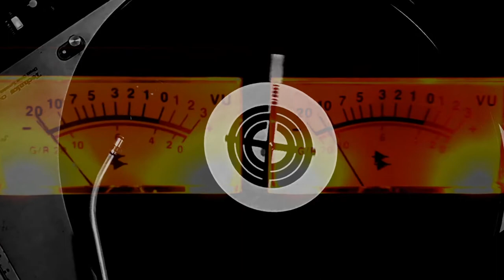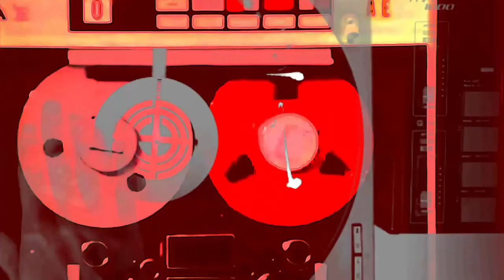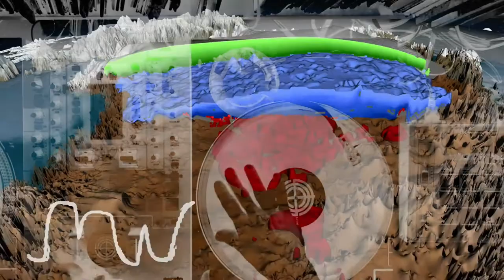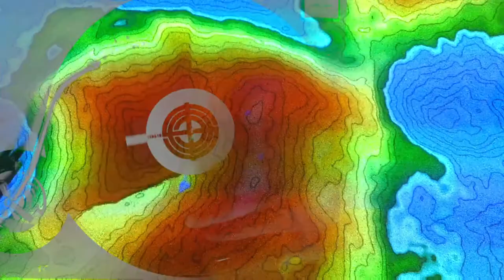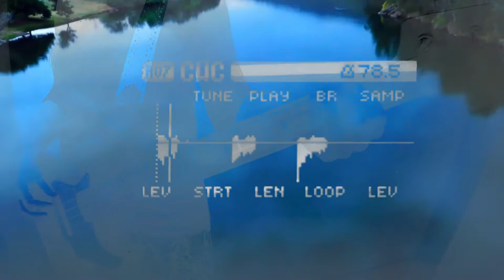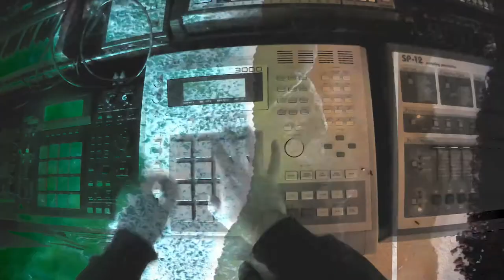Cooking with Caustic - This Digital World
Blue Mountains-based Cooking with Caustic are a hip hop-groove collective inspired by dub, jazz, breaks and 90s boom bap. Featuring the legendary Caustic Yoda on beats, keys and percussion; turntablism by multi NSW DMC-champ DJ Cost; electric and double bass by Jarv Benaud; and trombone and trumpet by Marc Brown.

'This Digital World' is the first single/title track taken from the forthcoming Cooking With Caustic 6 track EP out August 2022 on Scratches Records.

Video directed, filmed, edited & animated by Jarv Benaud

Scratches Records Intro 0:00
1st Chorus 0:51
DJ Cost cut break 1:14
2nd Chorus 1:39
DJ Cost cut break 2:02
3rd Chorus 3.04
Drum & Bass Break 3:56
Horn Bridge 4:24
Outro 4:57